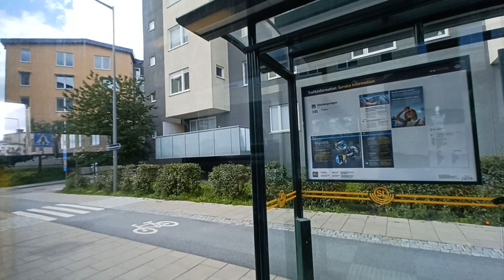Buss 145 Från Liljeholmen Till Årstaberg (Terminalen)